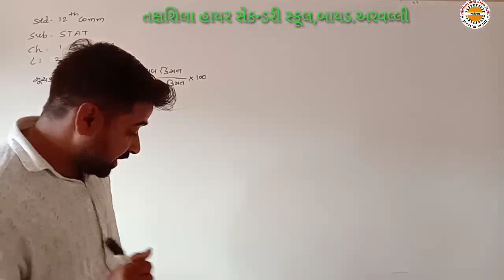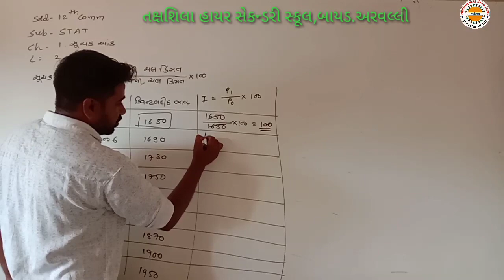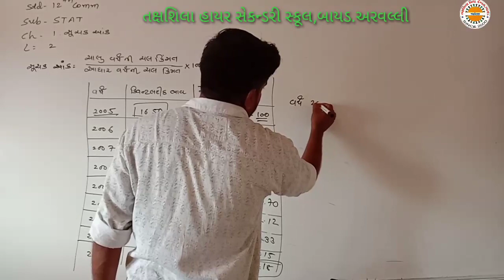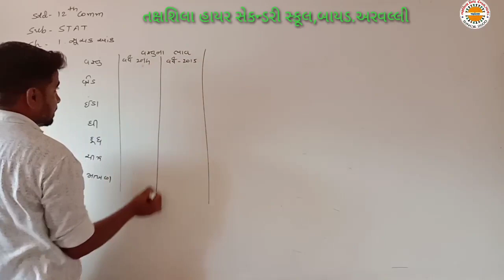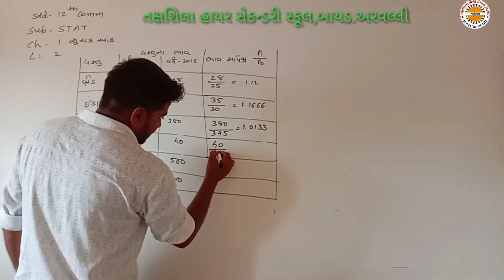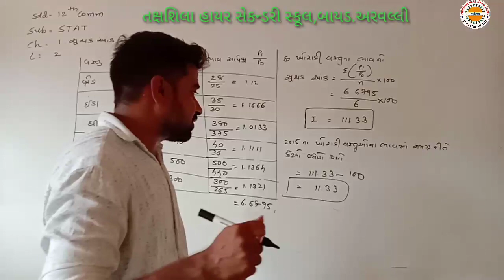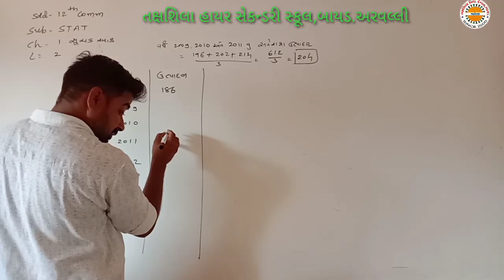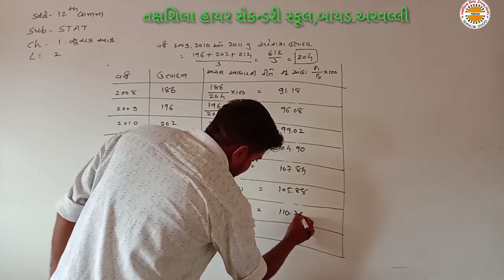Std.12Comm.Stat Ch.1 Lec. 2